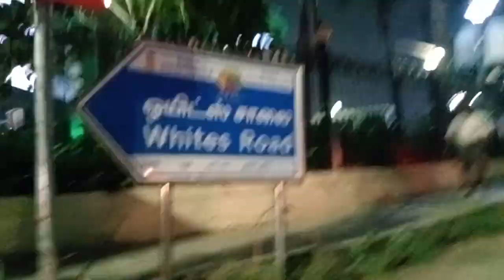2 February 2023(3)